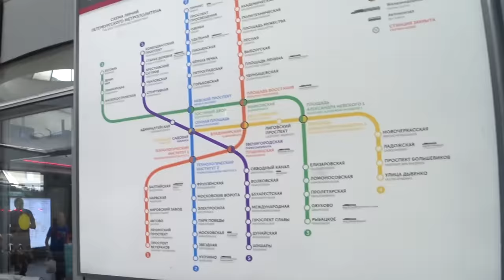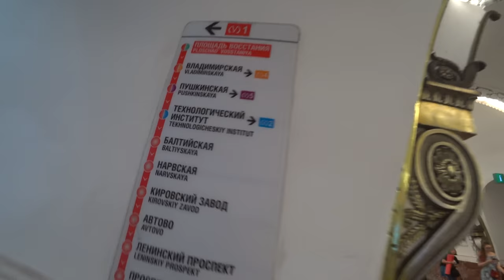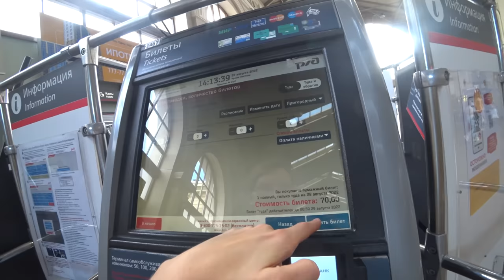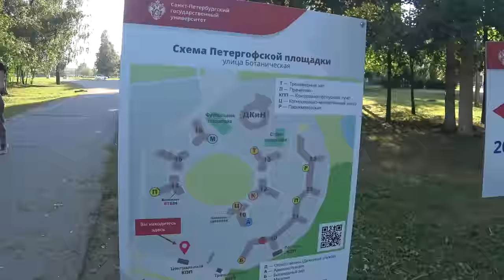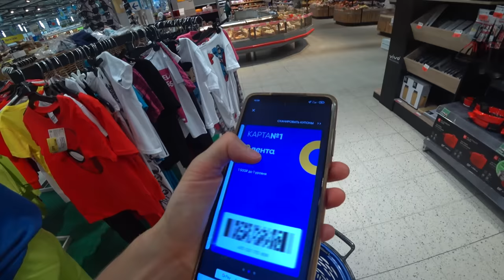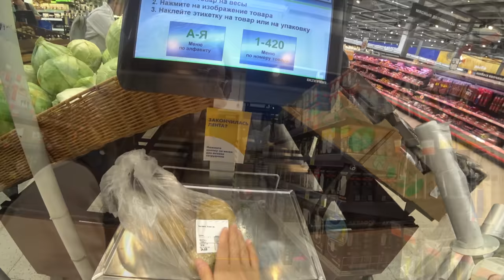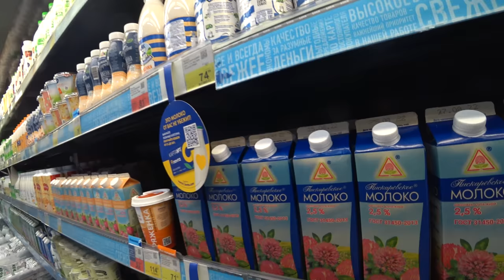Я ПРИЕХАЛА В ПИТЕР! Заселение в общагу. Моя новая комната. Где я буду жить?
В этом видео рассказываю про то, как я переехала в Питер, добираюсь до своего общежития, которое находится аж в Петергофе, заселение в общежитие. Моя первая реакция на комнату, в которой я буду жить.